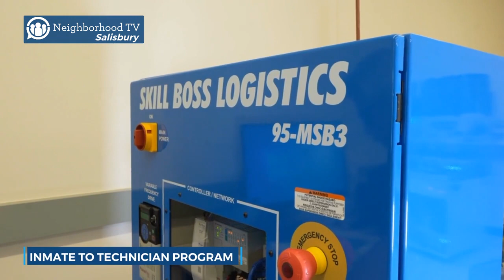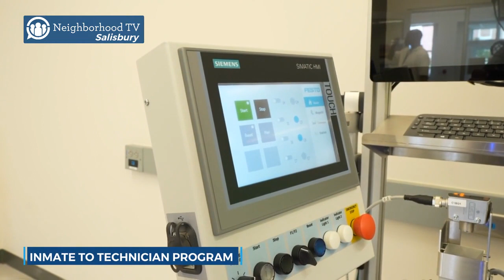Prisoners are Given A Second Chance | North of Charlotte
Prisoners are given a second chance through a technician program at Rowan-Cabarrus. Watch for the full story.